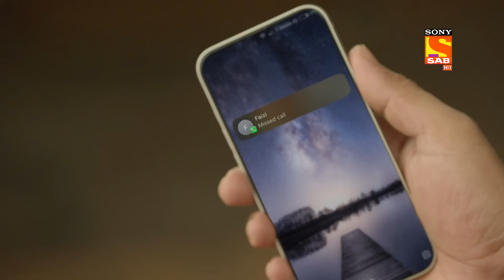Balli's Planning- Ziddi Dil Maane Na - Ep 163 - Full Episode - 12 March 2022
Episode 163: Balli's Planning
In this episode, Balli is hungry and he is searching for food suddenly he saw the nameplate of Batra and he recognizes that the information must be here in Batra's Cabin in the meantime Sanjana arrived inside the Cabin. Here, Monami and Siddharth are discussing the eye drop that Balli was taking a previous day. Watch the episode to know more.